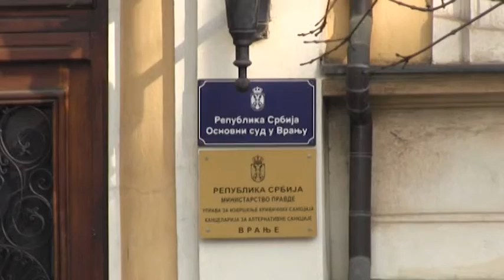BLIC INFO 30 05 2019